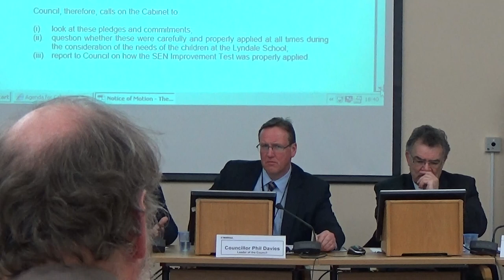Cabinet (Wirral Council) 15th January 2015 Part 1 of 2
Committee Room 1, Wallasey Town Hall, Brighton Street, Seacombe

Agenda

1. Members' Code of Conduct - Declarations of Interest

Members of the Cabinet are asked to consider whether they have any disclosable pecuniary or non pecuniary interests in connection with any item(s) on this agenda and, if so, to declare them and state the nature of the interest.

2. Minutes

The minutes of the last meeting have been printed and published.  Any matters called in will be reported at the meeting.

RECOMMENDATION:  That the minutes be approved and adopted.

LEADER OF THE COUNCIL

3. Revenue Monitoring 2014/15 Month 8 (November 2014)

4. Capital Monitoring 2014/15 Month 8 (November 2014)

5. Collection Fund 2014/15

6. Sundry Debtor Write-Offs

7. Notice of Motion - The Corporate Plan's Ideals in Practice

At the meeting of the Council held on 8 December 2014 (minute 82 refers), the attached Notice of Motion proposed by Councillor Phil Gilchrist and seconded by Councillor Dave Mitchell was referred by the Mayor to the Cabinet for consideration.

In accordance with Standing Order 7 (6), Councillor Gilchrist has been invited to attend the meeting in order for him to be given an opportunity to explain the Motion.

GOVERNANCE, COMMISSIONING AND IMPROVEMENT

8. Draft Calendar of Meetings for the 2015/16 Municipal Year

Additional documents:

Draft Cttee Calendar 15-16
Calendar - Appendix 2

9. Corporate Plan Performance Management Report

Additional documents:

Appendix 1 Corporate Plan Performance Report November 2014
Appendix 2 PHCP03 NHS Healthchecks Take-up
Appendix 3 CYCP02 (CIN)
Appendix 4 TRCP03 Performance Appraisals

ECONOMY

10. Community Infrastructure Levy - Progress Update

Additional documents:

CIL Baseline Report
CIL Baseline Report - Appendix 1
CIL Baseline Report - Appendix 2
CIL Baseline Report - Appendix 3

ENVIRONMENT AND SUSTAINABILITY

11. Transfer of Certain Pollution Control Functions within Wirral Port Areas from Liverpool City Council to Wirral Council

ADULT SOCIAL CARE AND PUBLIC HEALTH

12. Public Health Investments 2015/2016

Continues at Cabinet (Wirral Council) 15th January 2015 Part 2 of 2